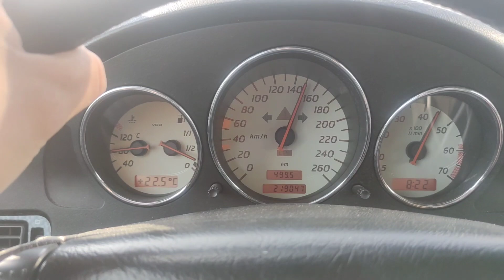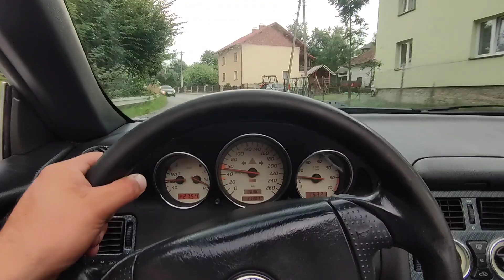Auta z Niemiec Mercedes Cabrio 1997